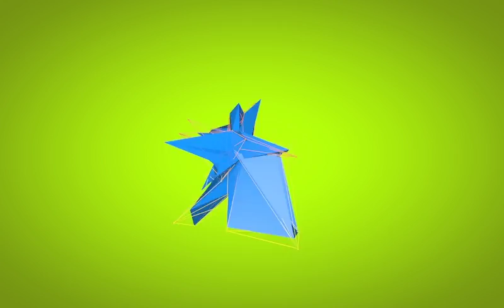XXYYXX - Love Isn't Made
Experimento en Cinema 4D usando polígonos y modificandolos con el sonido